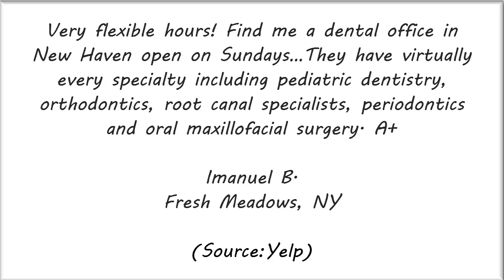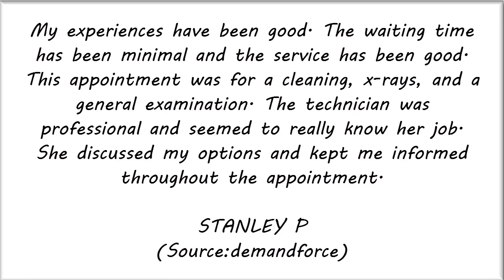Columbia Dental - REVIEWS - New Haven, CT Dentist Reviews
Reviewed: ★★★★★ Columbia Dental is a top reviewed Dentist in New Haven, CT. This video shows some of the excellent reviews and testimonials that have been offered by their happy clients. (Real reviews by real patients)